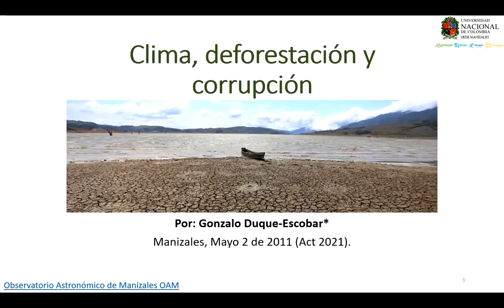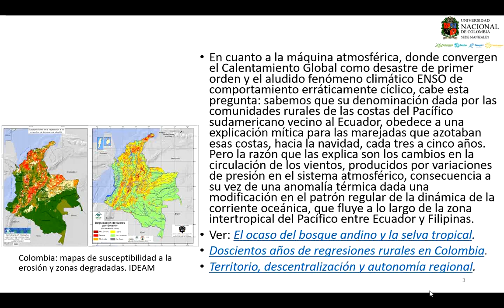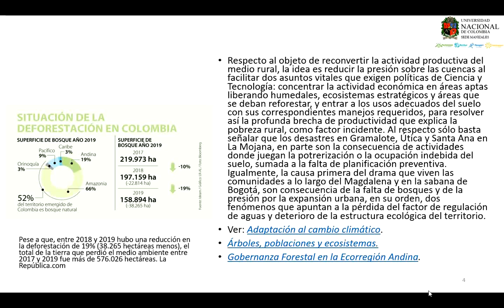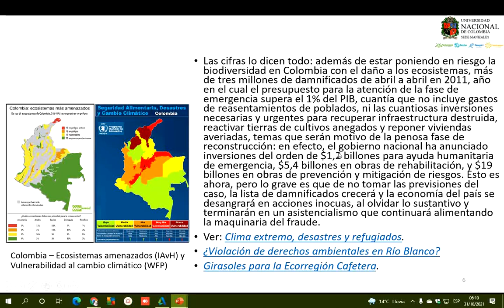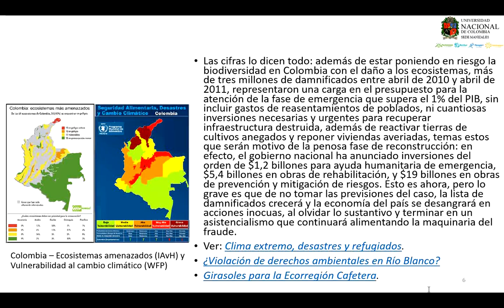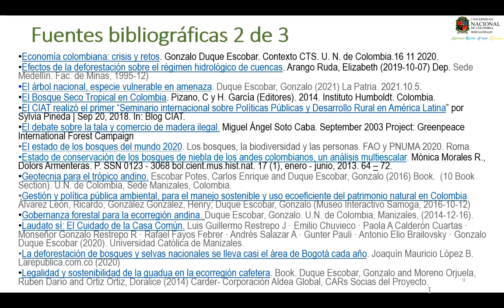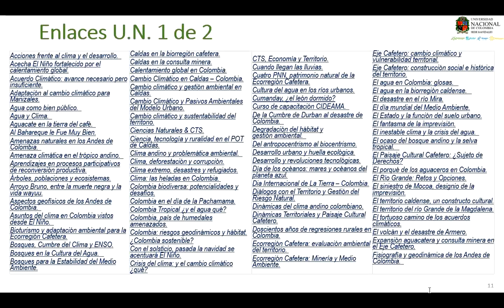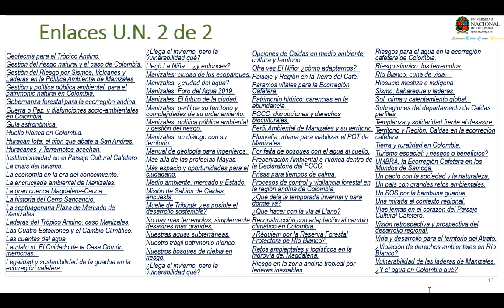Clima, deforestación y corrupción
Entre las medidas de adaptación al cambio climático, urge, además de una reconversión productiva que permita corregir los usos conflictivos del suelo, combatir la corrupción como factor que reduce la eficiencia de la acción del Estado, máxime si se considera que la recurrencia de los fenómenos hidrometeorológicos extremos, será tan alta como la frecuencia de los fenómenos cíclicos del ENSO. Con el cambio climático, el impacto del fenómeno El Niño y La Niña dependerá de las adaptaciones ambientales, tanto para enfrentar en caso de El Niño las sequías y en el de La Niña los inviernos severos. Veamos algo al respecto, de lado y lado. Por: Gonzalo Duque Escobar; Profesor U.N. de Colombia. Documento del Observatorio Astronómico de Manizales OAM, Ed. Circular RAC 608 publicada desde el OAM Manizales, Mayo 2 de 2011. (Act 2021). Ver PDF